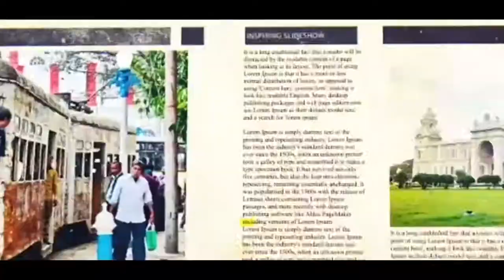তৃণমূলের খেলা শেষ- স্মৃতি ইরানি